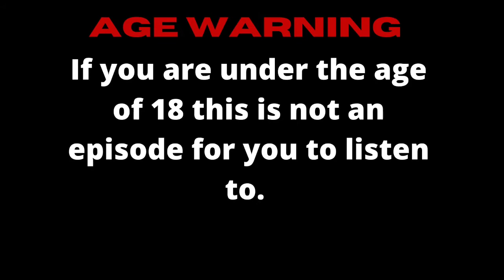Jessie’s hangout Ep 13 ( John Wilmot 2nd earl of Rochester part 1)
Hey everyone welcome todays episode this is all about John Wilmot 2nd of Rochester part 1. Oh this is also episode 13 lol anyways hope you enjoy todays episode :).

Facebook: it’s Jessie gamers
Deviant art: annawolfcreed2018
Old Second channel: jessie's reviews and podcasts if you wish to view the old episode of Jessie’s hangout and more.
Recording devices: iPad 7th generation and android Samsung galaxy j2 pure
Editing software: inshot app it’s free to download in google play and iTunes App Store.
  All photos are from cava app free to download in the googleplay store and iTunes App Store.
music is from inshot classic from the inshot app free to download in the google play store and Apple App Store.

NO COPY RIGHT INTENDED FOR THIS VIDEO. THIS VIDEO IS ONLY FOR ENTERTAMENT PURPOSES ONLY.